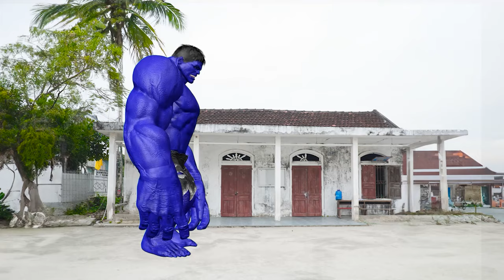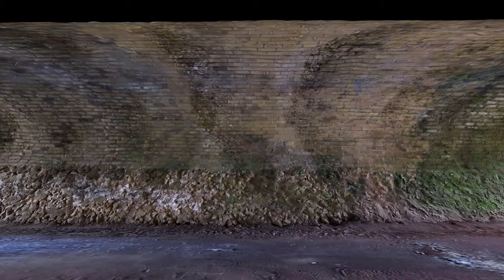Evolution Of HULK & SPIDERMAN BLACK SUPER HEROES | LIVE ACTION STORY